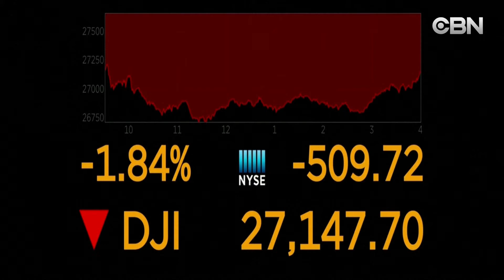TIN TRONG NGÀY 09 22 2020 TIN HOA KỲ